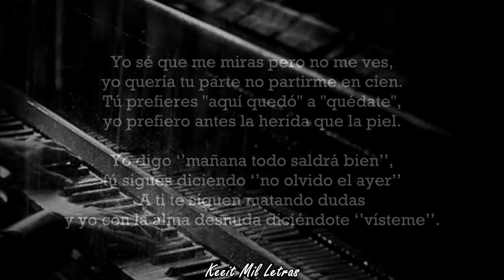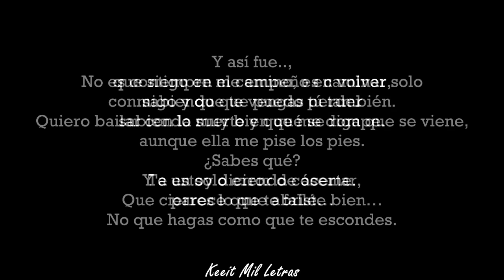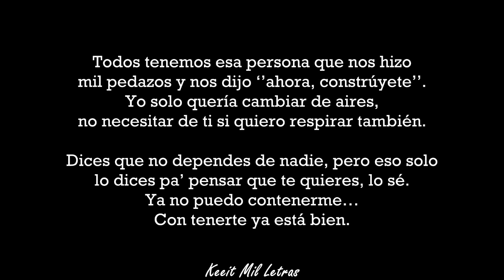Beret - Cóseme (Letra)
ÚLTIMO Ápices de BERET
-Canal de BERET:

-INSTAGRAM DEL CANAL e INSTAGRAM PERSONAL